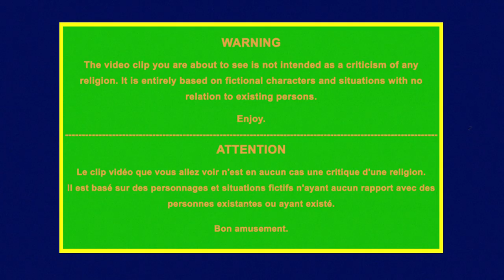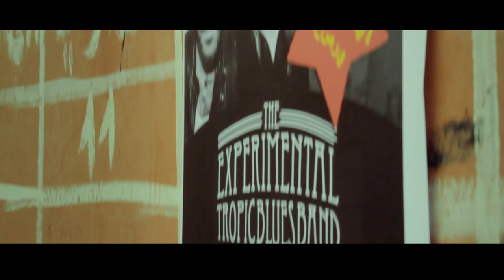The Experimental Tropic Blues Band - Keep this love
With Fouad Bennani

Produced by La Film Fabrique - Myriam Omari
Directed by Julien Henry
1st assistant : Cristele Agnello
DOP : Colin Leveque

Edited by John Pirard - Julien Henry
Mixed by Ludovic Cesar
Graded by Manuel Choquet @ MIKROS Bruxelles

Girls
Zineb
Nawal
Lamia
Mona
Karima
Sanae
Rizlene
Leila2
Leila
Ahlem
Malika
Fadoua